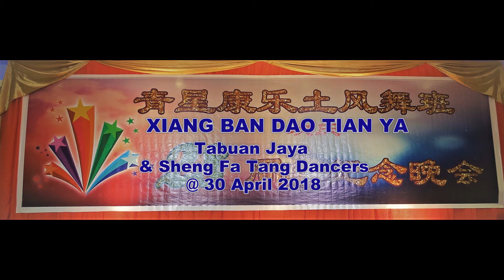XIANG BAN DAO TIAN YA 相伴到天涯 @ Chin Sin 28 Anniversary 30 April 2018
Dance: Xiang Ban Dao Tian Ya 相伴到天涯
Choreographer: Yang Li Ping
Event: Chin Sin Folk Dance 28 Anniversary
Demo by Tabuan Jaya & Sheng  Fa Tang Dancers @ Monday 30 April 2018